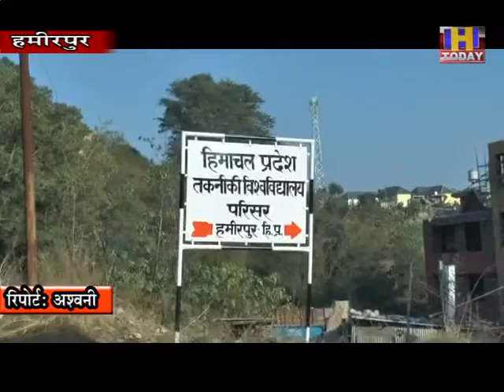18 DEC 2 हिप्र तकनीकी विश्वविद्यालय हमीरपुर ने शत प्रतिशत आनलाइन दाखिला करने में कामयाबी हासिल की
हिमाचल प्रदेश तकनीकी विश्वविद्यालय हमीरपुर ने शत प्रतिशत आनलाइन दाखिला करने में कामयाबी हासिल की है। हिप्र तकनीकी विश्वविद्यालय के उपकुलपति प्रो एसपी बंसल के अनुसार आनलाइन दाखिला से जहां अभिभावकों को होने वाली परेशानी से निजात मिली है वहीं छात्रों को अपने ट्रेड चुनने में भी दिक्कतें नहीं आई है। आनलाइन दाखिले करवाने वाला प्रदेश का पहला विश्वविद्यालय तकनीकी विश्वविद्यालय बन गया है जहां पर सभी दाखिले आनलाइन हुए है। वहीं रिसोर्स प्लानिंग ईआरपी को भी संस्थान में लागू किया है